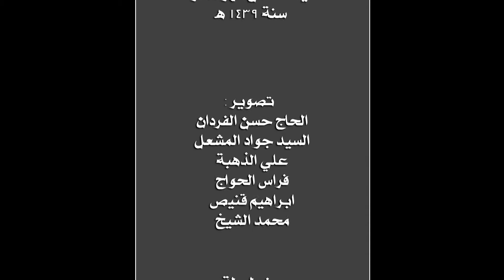بلا والي | الشيخ حسين الأكرف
بلا والي

اداء

كلمات

موكب عزاء أهالي البحرين
العتبة الحسينية المقدسة /
ليلة 22 من شهر صفر سنة 1439 هـ

حصرياً على قناة فردان ميديا

رابط القصيدة كامل

يهدى ثواب هذا العمل
الى روح المرحومه الشابه
فــاطــمــة حبيب الحلواجي
رحم الله من قرأ لروحها الفاتحة